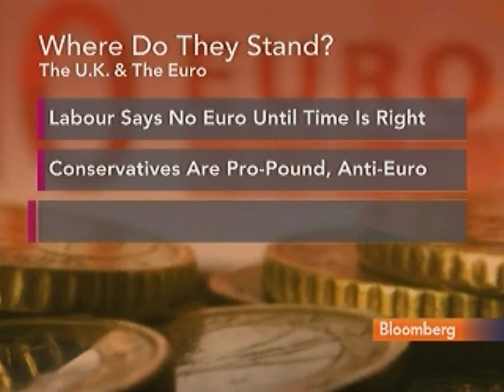Lawson Says Greece May Leave Euro Zone Within Five Years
April 30 (Bloomberg) -- Nigel Lawson, who was British Chancellor of the Exchequer under Margaret Thatcher, talks about the outlook for the euro region and the upcoming U.K. election.
     He speaks with Bloomberg's Andrea Catherwood in London.